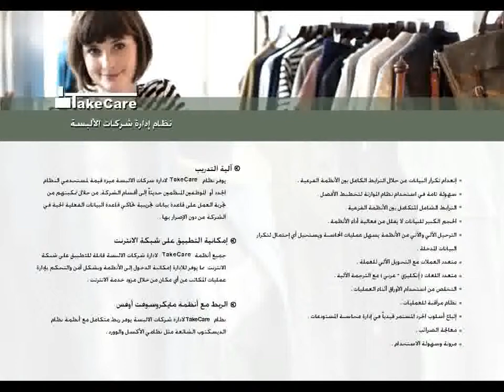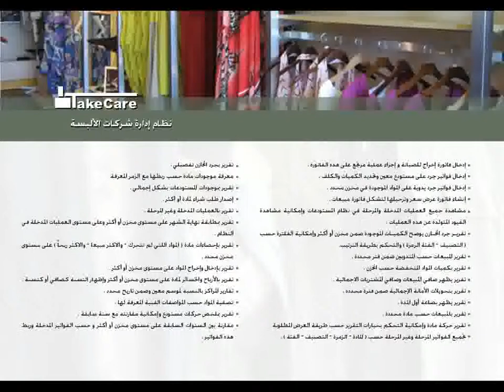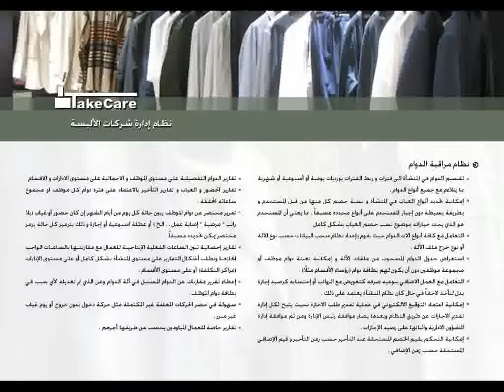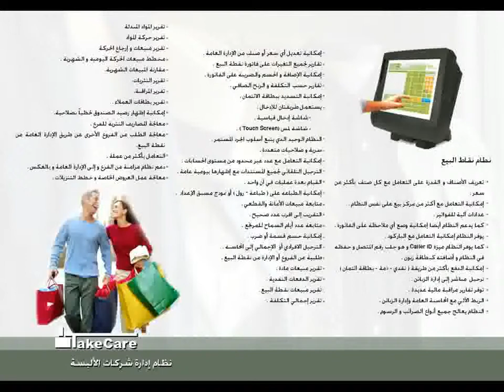تيك كير | نظام ادارة شركات الالبسة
نظام متكامل وشامل مبني على أعلى المعايير العالمية لإدارة شركات الالبسة .
جميع الأنظمة الفرعية مترابطة وسهلة التطبيق على سلسلة شركات أو شركة بغض النظر عن مستوى التعقيد أو حجم العمليات .
يوفر للإدارة العليا كل المعلومات المطلوبة التي تؤدي إلى نجاحها .
نظام مبني على متغيرات تستطيع تشكيل عمل الشركات بما يتناسب مع المتطلبات الخاصة لكل شركة .